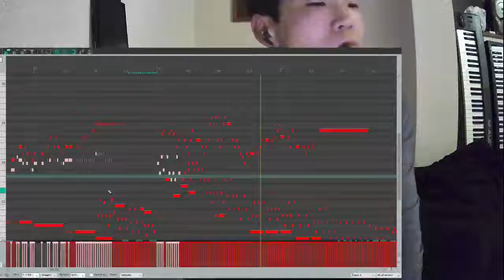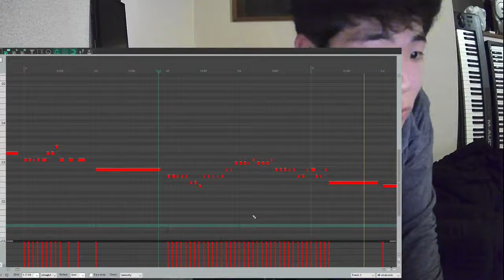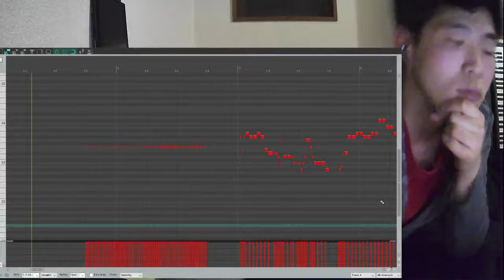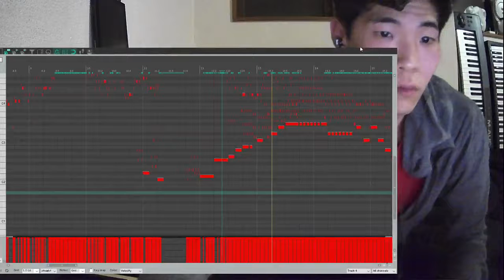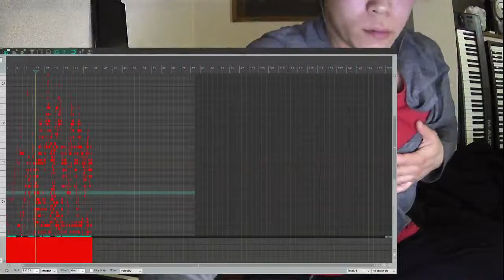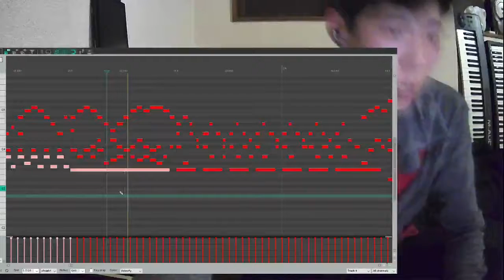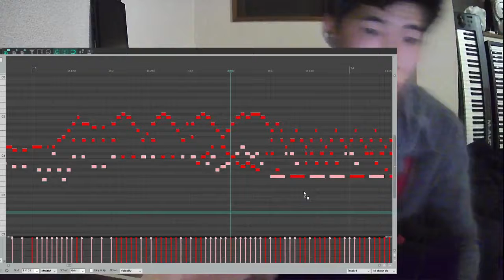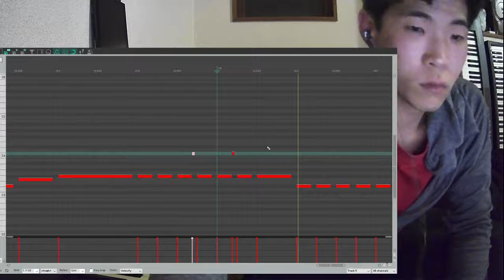[ツイキャス] プロフェッショナル 仕事の流儀 和唐森羅スペシャル (2021.03.23)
00:00 - 鍵盤占い　中華ライフ相談室